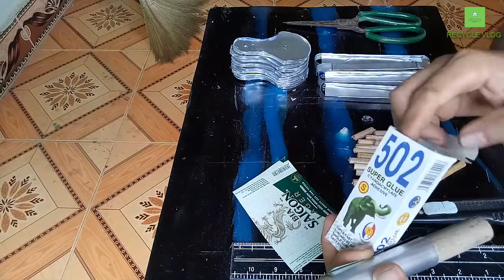How to create piston engine from beer cans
In this channel, the purpose is to encourage people to recycle and reuse all kinds of plastic bottles, beer cans, paper boxes, etc. into useful objects for life and study such as potted plants, utensils. learning, order modeling.
To help reduce the amount of waste that is increasing and becoming a problem in many countries around the world. Hope everyone will work together to make the environment greener and nicer.